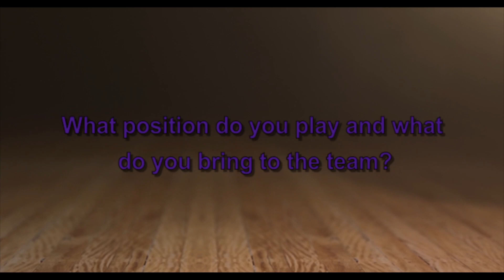Get To Know Women's Basketball Newcomer Holly Blades